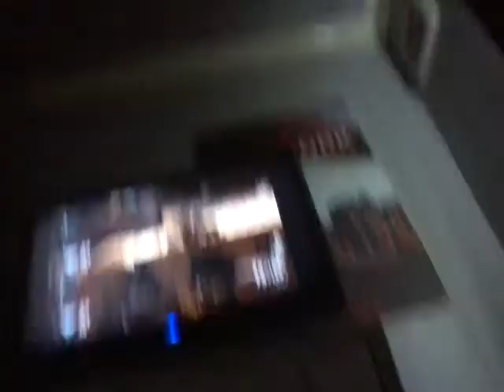Steven mason playing on line on black ops 2